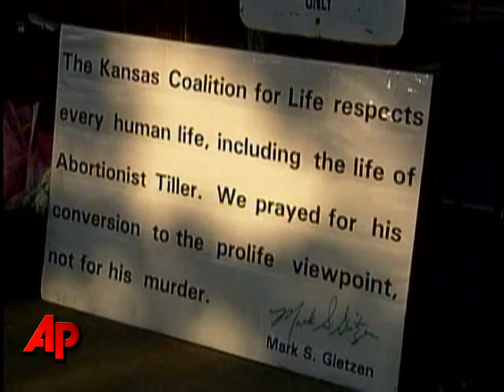First Person: Abortion Foe Condemns Shooting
The leader of a Kansas anti-abortion group is distancing himself from the killing of Kansas abortion doctor George Tiller, saying he condemns the shooting and that the violence hurts his cause.